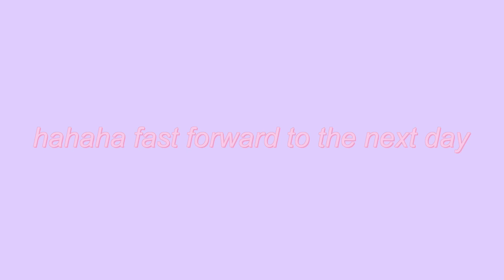VLOG!! (getting my braces off, tennis, starbucks run, & more)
welcome to a vlog! in this vlog i got my braces off, had tennis practice, went to starbucks + more! i also took pictures for my instagram account. hope you enjoy!